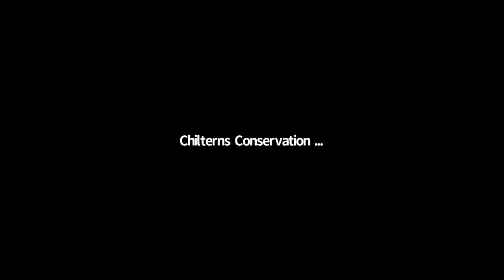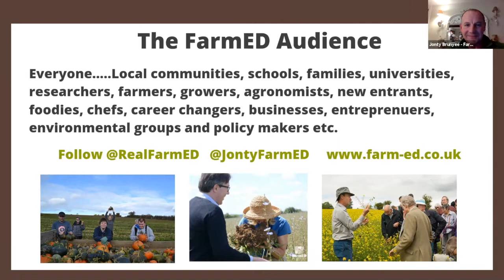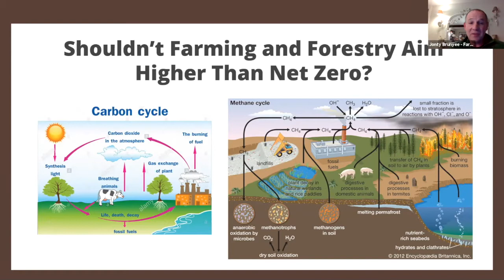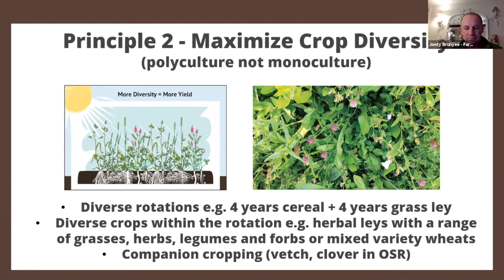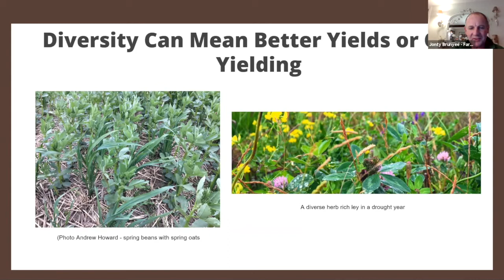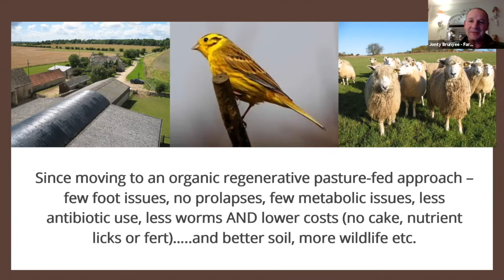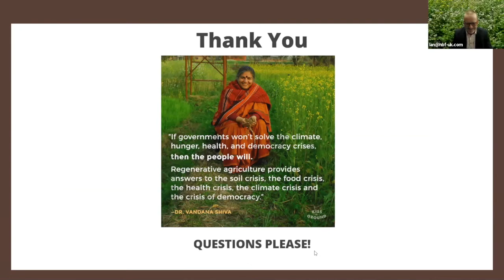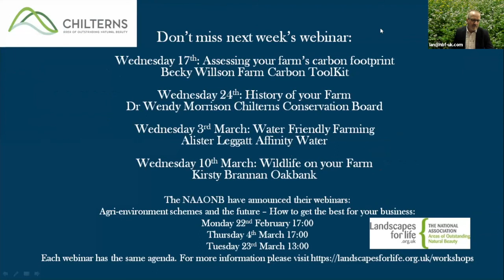An Introduction to Regenerative Farming- presented by Jonty Brunyee from FarmED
Looking after soils is a cornerstone of successful farming, for wildlife and to help address climate change. At FarmED Jonty is a key champion for practical ways in which farmers can work with their soils to provide benefits to not only their farms but to the wider environment.

Jonty will give an engaging introduction to the principles of Regenerative Farming and the impact they have on soil health, the environment and farm business.

To discover more about the conservation work farmers are doing in the Chilterns AONB, please visit our